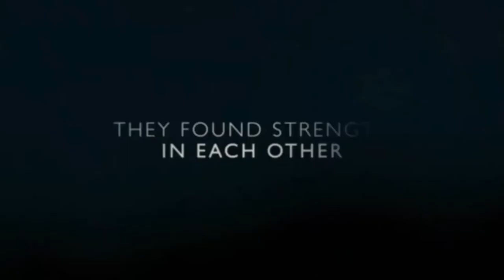THE MANDALORIAN SEASON 2 EPISODE 6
COMO TODOS LOS VIERNES VAMOS A HACER UN ANALISIS DEL CAPITULO NUEVO DEL MANDALORIANO, ESTE VIERNES TOCA AL CAPITULO NUMERO 14, O 6 DE LA SEGUNDA TEMPORADA.